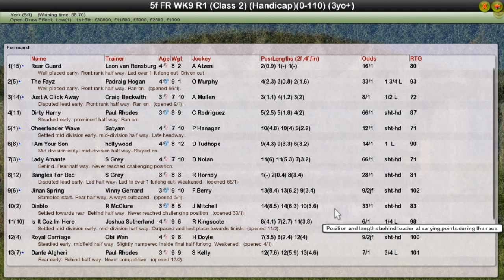FR WK9 R1 Symphony Group Handicap